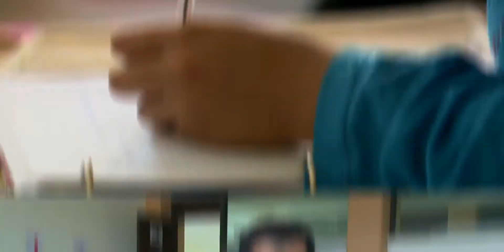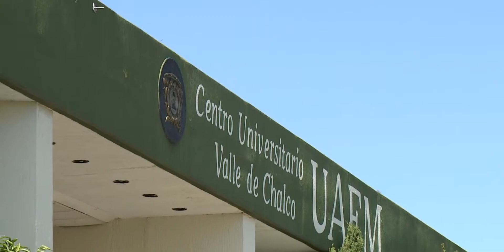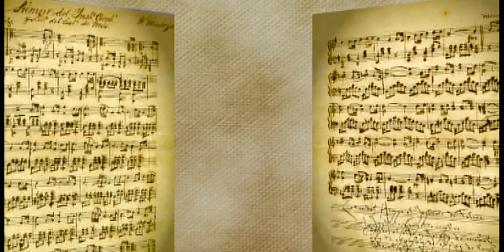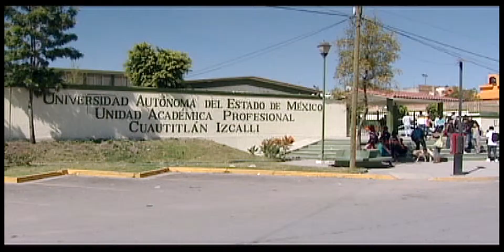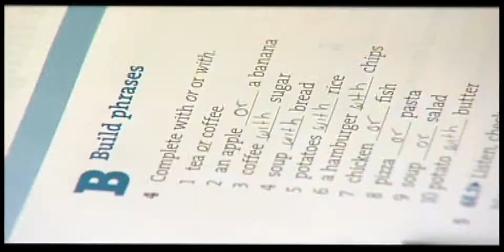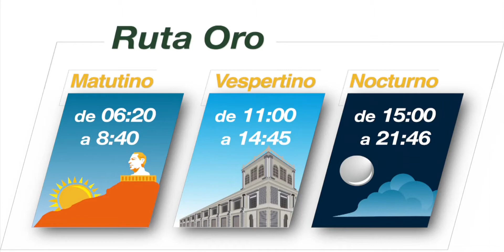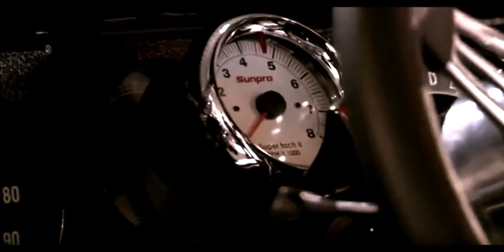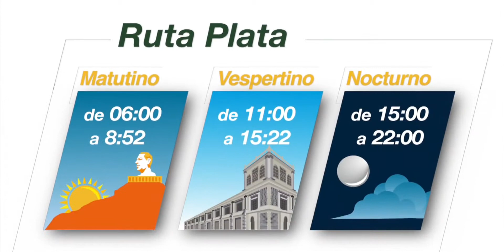Enjambre Universitario UAEM 16 enero 2016